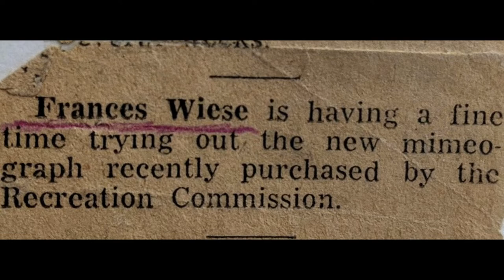Frances Brown Photos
Photos shown at Celebration of Life